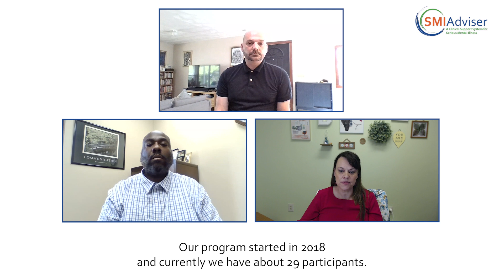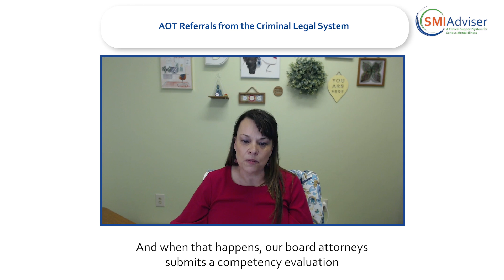Overcoming Barriers of AOT Implementation: Referrals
Assisted Outpatient Treatment (AOT) is the practice of providing outpatient treatment under civil court order to individuals with serious mental illness (SMI) who have demonstrated difficulty engaging with treatment on a voluntary basis. Watch this video to hear practical advice on leveraging different referral streams.